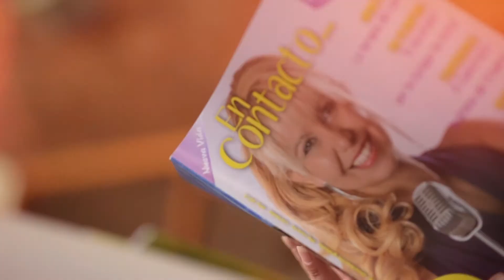Carolina Bondolich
invitacion CENA CAR19